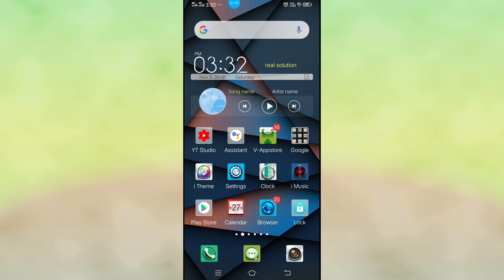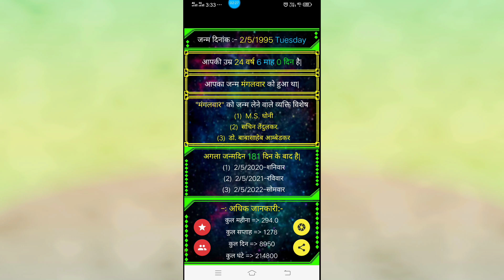चुटकियों में सही उम्र निकालना सीखें date of birth nikalna sikhen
जन्मदिन निकालना सीखें चुटकियों में !! New tricks, चुटकियों में जन्म तिथि निकालना सीखें बहुत ही आसानी से, जन्म तिथि निकालना सीखें, आसानी से जन्म तिथि निकालना सीखें, मिनटों में जन्म तिथि निकालना सीखें, जन्मतिथि, डेट ऑफ बर्थ निकालना सीखें, मिनटो में डेट ऑफ बर्थ निकालना सीखें